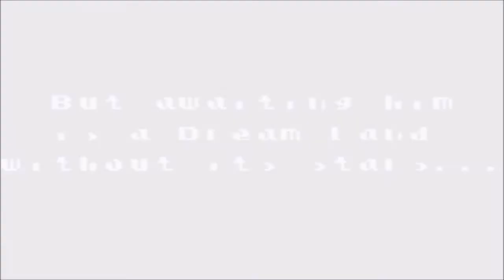Kirby Tilt n' Tumble (Game Boy Color, 2000, USA) Demo